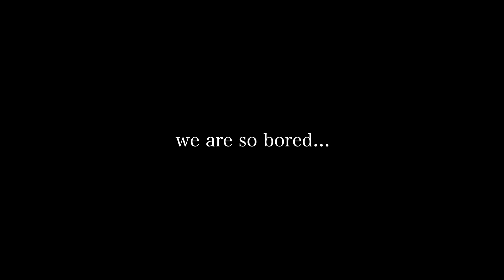4 days at sea…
sailing from Spain to the Canary Islands! Its about a 4 day sail, some dolphins along the way plus some beautiful sunset :) hope you enjoy!

Thank u for watchinggg, love love :)